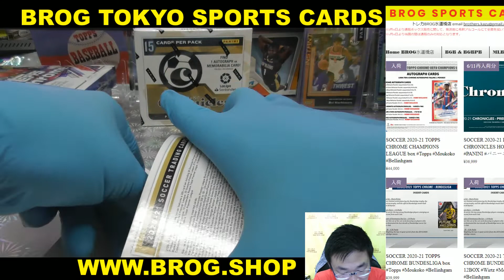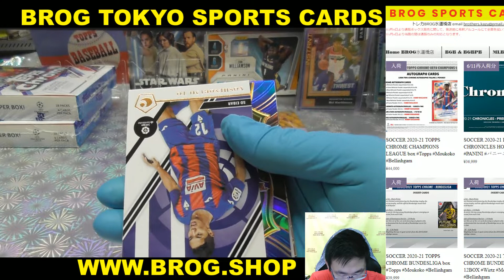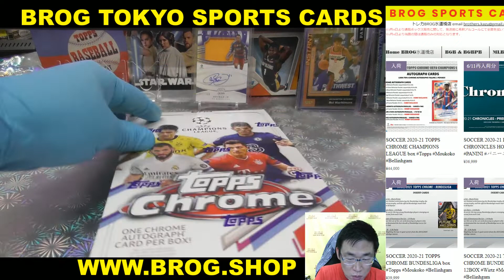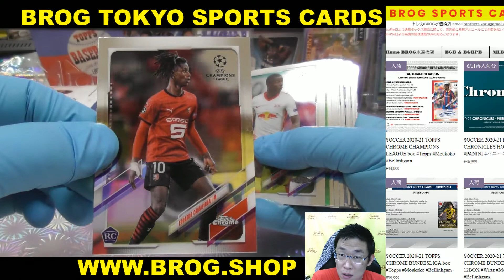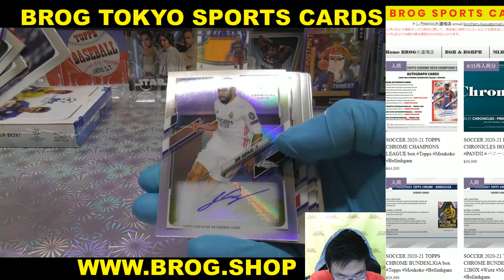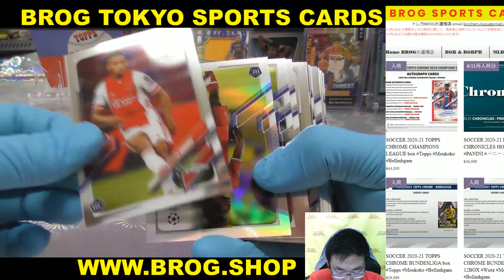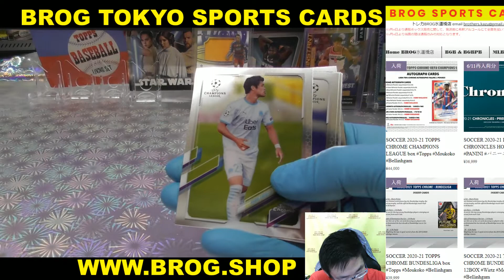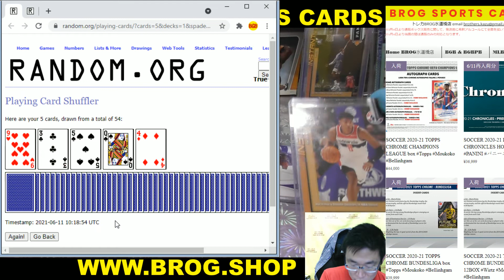tiger8 BGBPB サッカー カード 2020-21 TOPPS CHROME CHAMPIONS LEAGUE + PANINI CHRONICLE BOX BREAKS BROG水道橋店